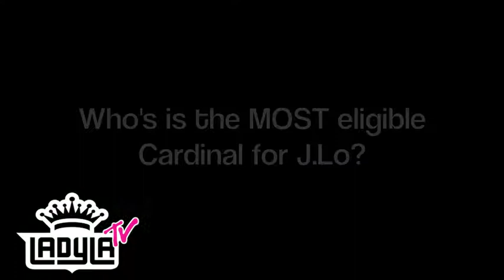Lady La x Cardinals.mov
Lady La goes to Cardinals Camp 2011